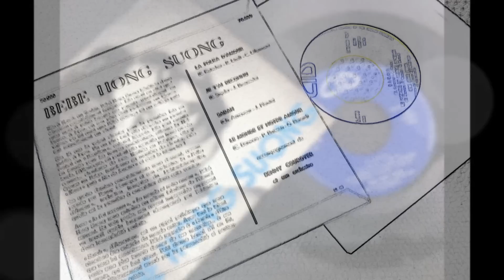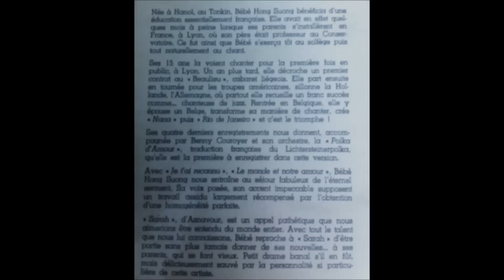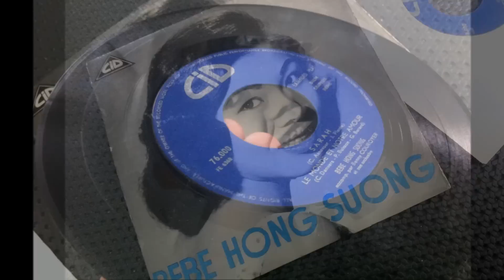BEBE HONG SUONG , Sarah ( chanteuse belges )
BEBE HONG SUONG , Sarah
Bébé Hong-Suong, née en 1932 à Hanoï, est une chanteuse belges
Bébé Hong-Suong est la fille d'un violoniste d'origine française et d'une mère tonkinoise. Sa famille s'installe à Liège quand elle à 7 ans